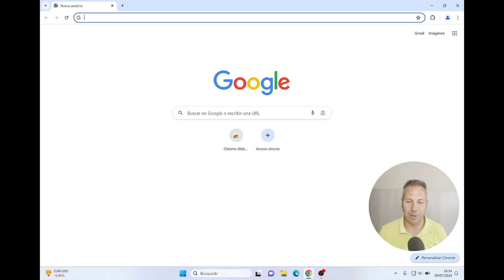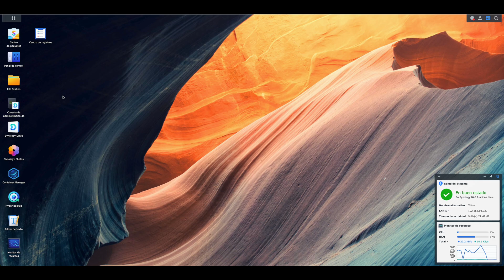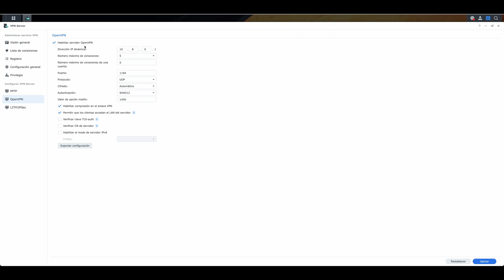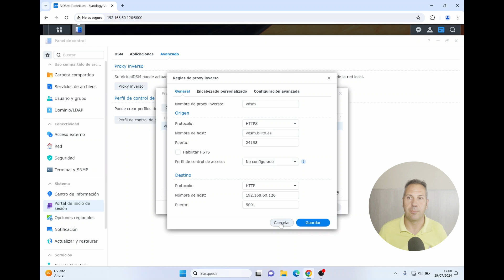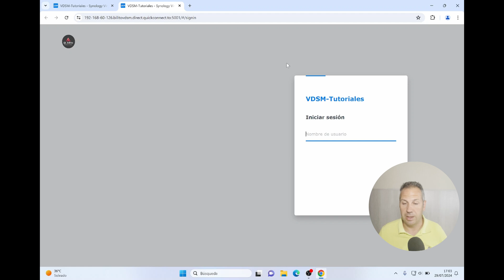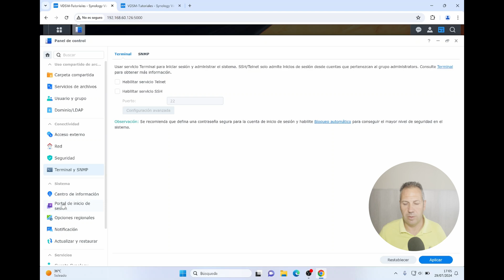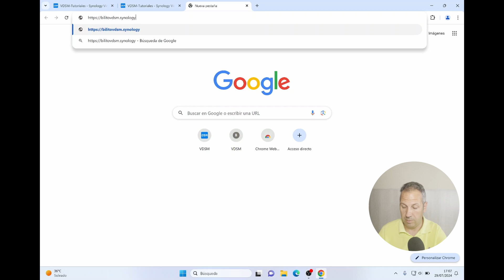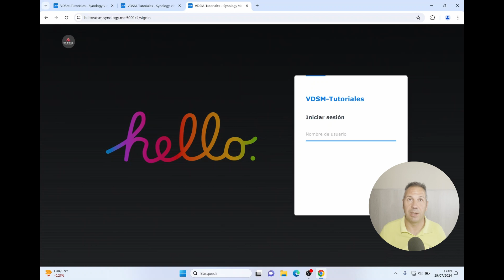Acceder a nuestro NAS desde cualquier lugar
En este video os enseño los diferentes métodos que tenemos de acceder a nuestro NAS desde cualquier ubicación sin importar dónde nos encontremos .
Tenéis que saber que algunos son más seguros y a otros tenemos que dedicarle algún tiempo a mejorar la seguridad del acceso por motivos obvios de exponer nuestro NAS a internet de forma pública.